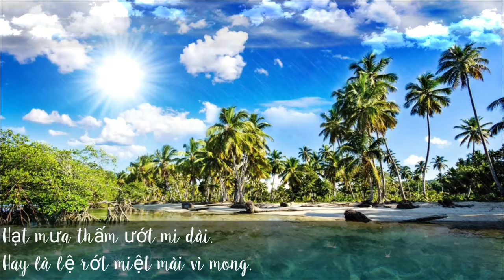Nhạc không lời trữ tình không lời - Hai mùa mưa - Color Life TV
.o0o.
Rainy days will remind you of someone
Rainy days what you want to do
Video được là sức kết hợp của các clip ngắn về mưa. Tạo nên những hình ảnh đẹp lãng mạn.
Đi qua những ngày nắng sẽ đến những ngày mưa. Mưa cho ta khoảng lặng để nhìn đường phố, mái nhà, để suy nghĩ, để nhớ mong...!
Hãy cùng Lily ngắm nhìn vẻ đẹp của những hạt mưa nhé cả nhà!
Lily hy vọng cả nhà sẽ có những phút thư giãn thoải mái quên đi những lo lắng của cuộc sống hằng ngày.
.o0o.
The video uses short clips from the pixabay page and my pictures.
.o0o.
Nhạc nền: Hai mùa mưa (Tác giả: Lê Minh Bằng)
.o0o.
.o0o.